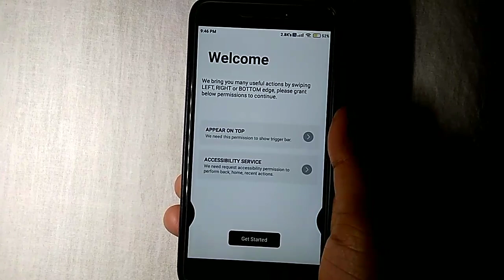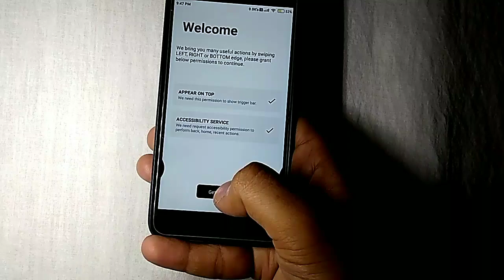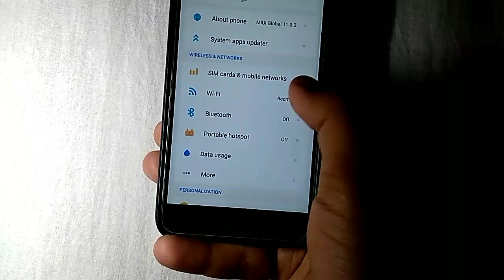Enable Full Screen Gesture Redmi 4, 4A, Redmi 5A, Note 4, Y1, | Full Screen Gesture Enable Any Phone